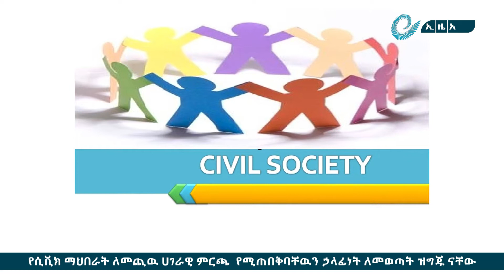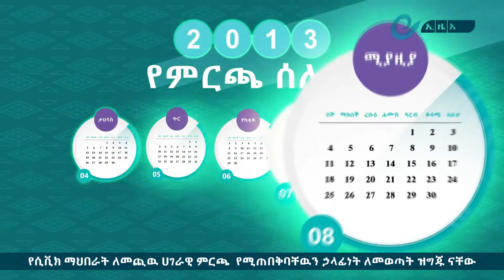የሲቪክ ማህበራት ለመጪዉ ሀገራዊ ምርጫ የሚጠበቅባቸዉን ኃላፊነት ለመወጣት ዝግጁ ናቸው